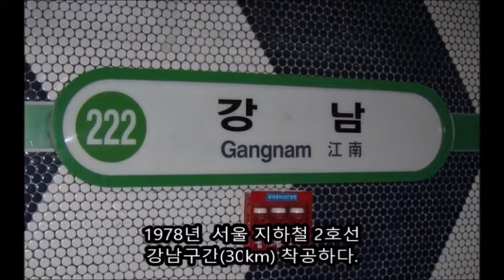3월 9일에는 무슨일들이? 오늘의 역사